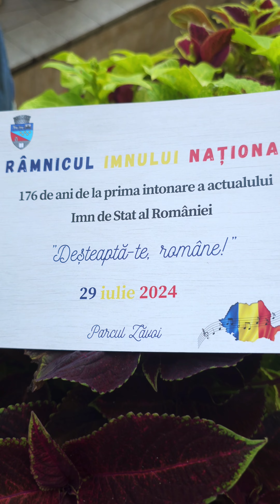Imnul Național al României. Corul Euphonia în parcul Zăvoi, Râmnicu Vâlcea, 2024